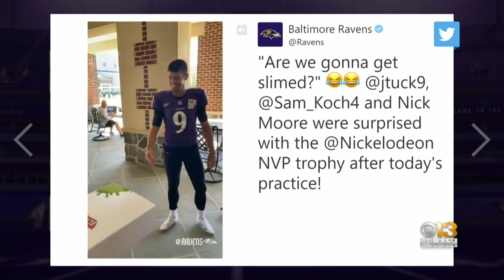Justin Tucker Named Nickelodeon's NVP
The Ravens kicker, punter Sam Koch and long snapper Nick Moore were (understandably) apprehensive about opening the box labeled "Slime Time."